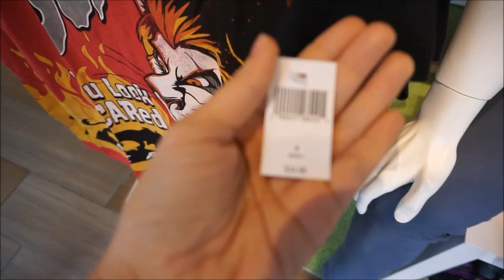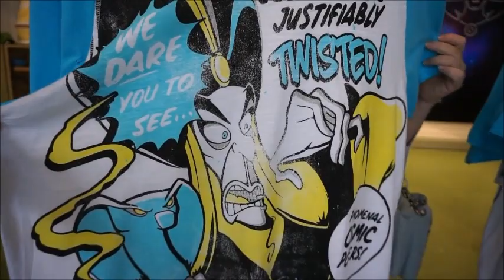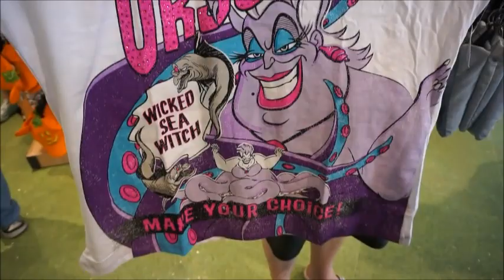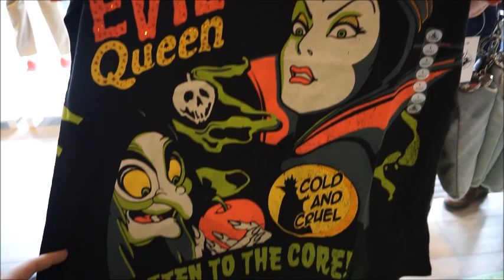Vlog: New Villains Apparel and Halloween Costumes at DisneyStyle!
Hey guys! From villains apparel to Halloween costumes, you're bound to find something you'd love to bring home!